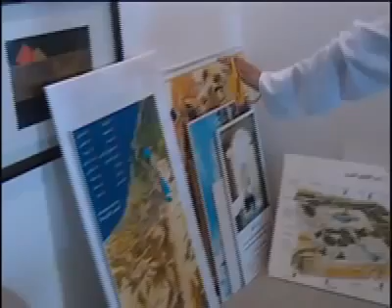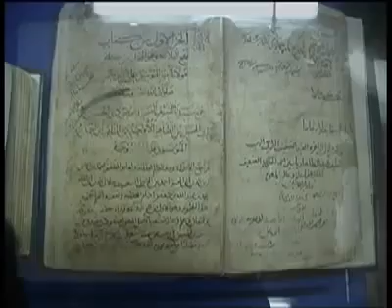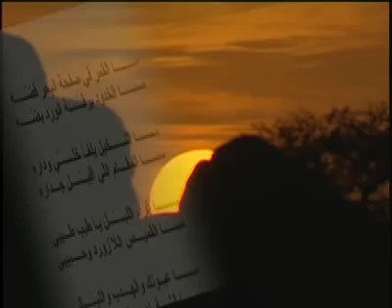محمد أحمد السويدي - روافد الجزء الأول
محمد أحمد السويدي في لقاء وحوار مع الإعلامي أحمد الزين في برنامج روافد على قناة العربية